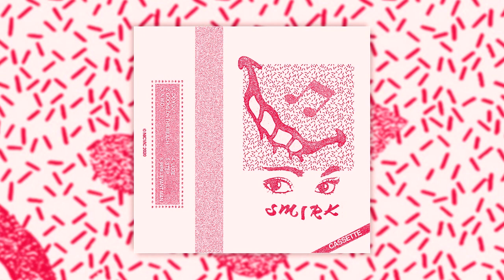Smirk - Cassette (2020) full tape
Garage rock/post punk from California. First cassette of Smirk. Released May 14, 2020.

00:00 Do You?
01:55 Goons On The Beach
04:31 N.W.O.
06:06 'Lude
06:53 Step
09:08 Irrelevant Man